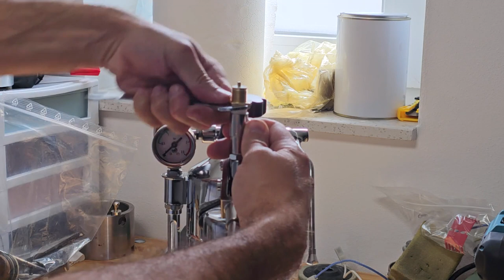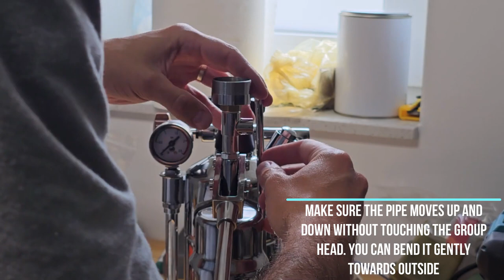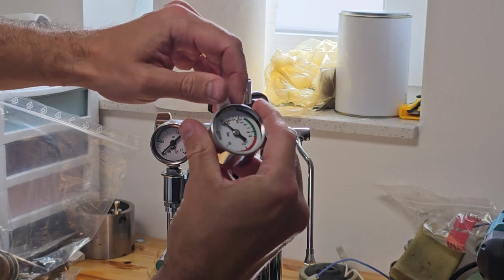Coffee Sensor La Pavoni Lever AirBuster® official installation tutorial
This is our official AirBuster® installation tutorial.
You need the piston pressure kit inside group head parts in order to be able to use the innovator system of the AirBuster®.